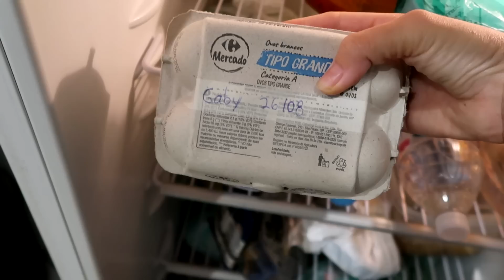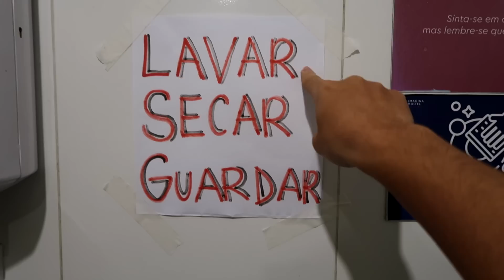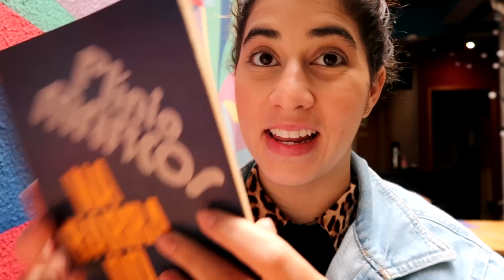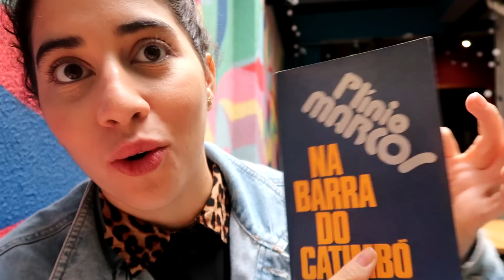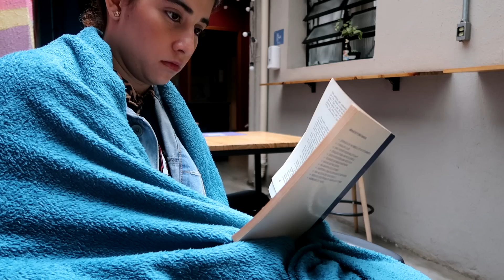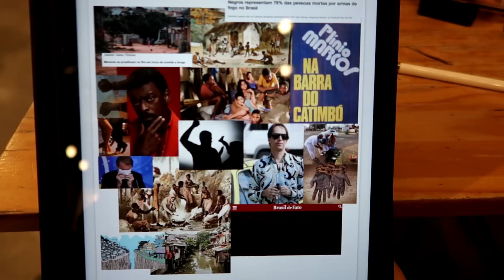COMO ESTÁ SENDO VIVER EM HOSTEL | Gabryelly Valença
✨ Editora: @mandi.oca
✨ Editor da Thumb: @Nathanxllg

♡ Sobre mim

Oi, sou Gabryelly, tenho 23 anos e moro numa comunidade em Pernambuco, com o Auxílio emergencial abri minha empresa de doces, que se chama Valença's , meu grande sonho era ser atriz, como não consegui, eu tentei por 5 anos passar em medicina - e consegui, mas não cursei-  tento acima de tudo me divertir no caminho.